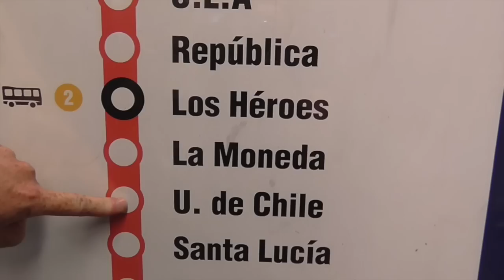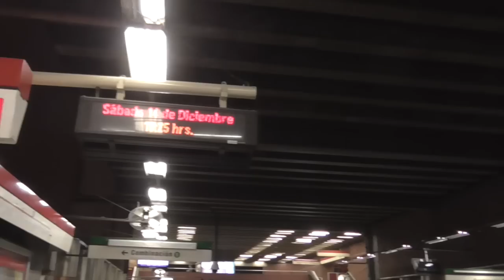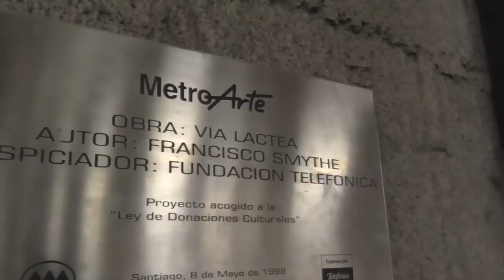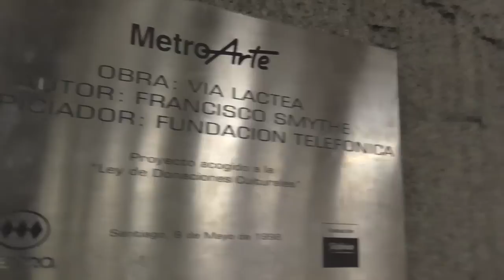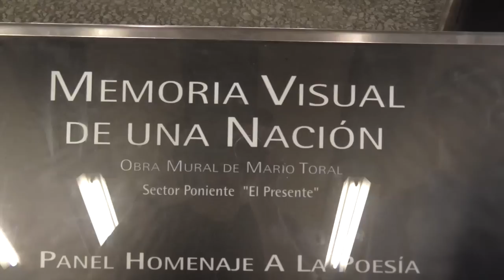HOW TO USE METRO IN SANTIAGO, CHILE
DECEMBER, 2013
If Marine Steve and I can learn to use the Santiago Metro, anyone can learn. There are four Metro lines and all Metro signs have three diamonds. A single ticket costs around .80 cents US or buy a BIP card; electronic card that is swiped across turnstiles and recharge as necessary.

We tour Santiago like a local for the day and guide Christian, takes us all over Santiago by Metro. It is clean, efficient, safe and easy. The main tourist lines are Red and Green which serve downtown, Barrio Brasil, Providencia and Las Condes area. Make it easy on yourself. Study a free metro map with interchanges before using! Thanks.